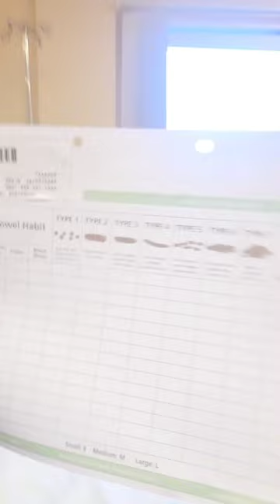It's time for my stoma reversal surgery!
A short blog of my time in hospital having my stoma reversed